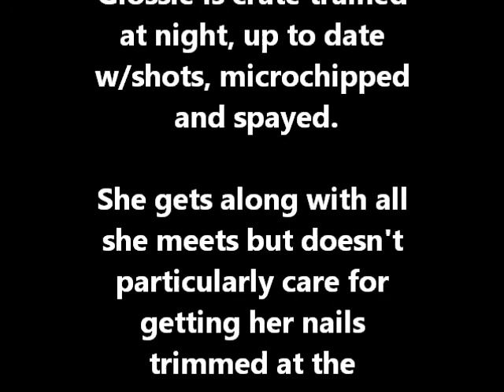Adoptable-Silky-Terrier-spayed-female-1yr-15lbs-Glossie-Ken-Mar-Rescue-3-12-14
Meet Glossie!  15 lbs, 1 yr, Silky + Yorkie Terrier blend. UTD with shots, chipped + sterilized + collar + leash + harness + care pkg.  Crate trained.

Behavior:  Loves to learn new things.  Incredibly bright and responsive.  Will make a noble addition to any family.

Food:  Currently on high quality grain free wet food and kibble twice a day.  Enjoys beef tendon chewies and semi-soft beef treats from Stella & Chewy brand.

Pet Peeve:  Getting her nails trimmed at the vet.

Naughtiest Deed: Barking at the construction crew next door.

Obsessions:  Loves being part of the action: walk, car ride, anywhere you are.

To adopt, please fill out online Adoption Questionnaire at: KenMarRescue.org